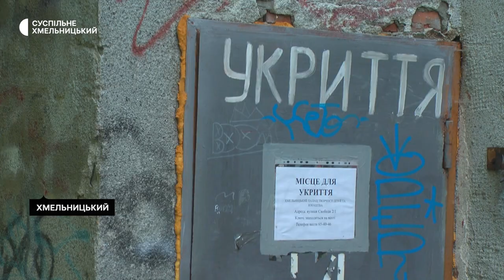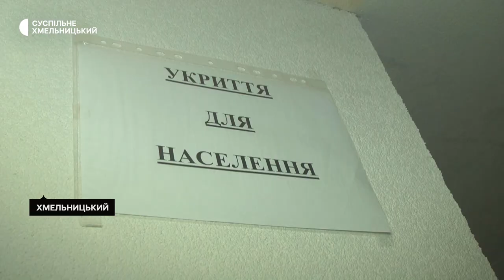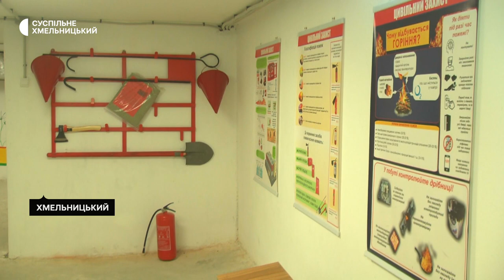У Хмельницькій громаді перевірили на доступність укриття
У Хмельницькій громаді перевірили на доступність 749 укриттів. Про це Суспільному розповів виконуючий обов’язки начальника управління з питань цивільного захисту населення і охорони праці Богдан Мовчан. Знімальна група Суспільного навідається у кілька різних укриттів. Починаємо з того, яке представники ДСНС назвали приведеним до належного стану.   Деталі – далі у сюжеті.